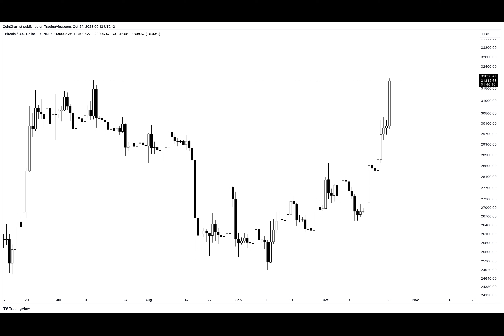BREAKING: Bitcoin Price Sets New 2023 Record, 52-Week High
What's next for Bitcoin as it continues its upward march? The price of Bitcoin has just set a new 52-week high, surpassing the previous high set in July 2023. This is a significant milestone for the cryptocurrency, as it represents a full year of trading success.